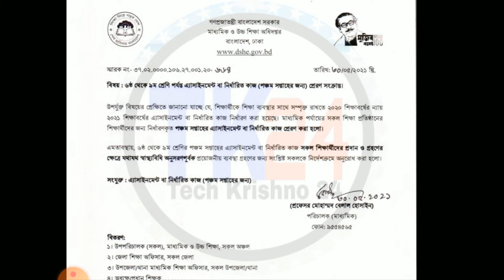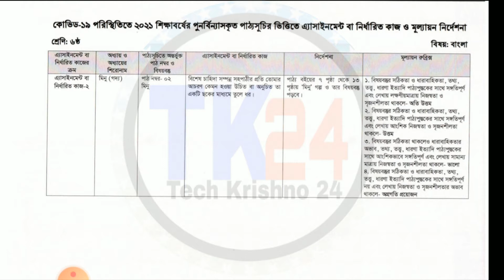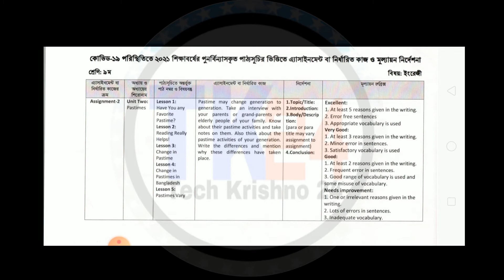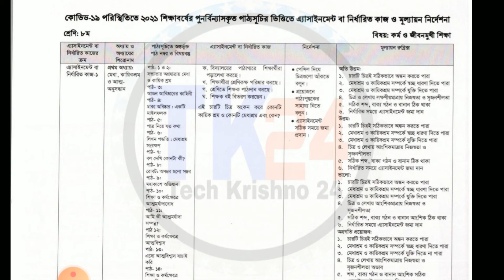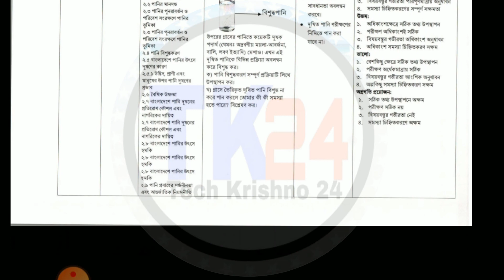5th Week Assignment For Class 6 to 9 Published || 5th Week Assignment pdf Download Easy Process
5th week assignment. 5th week assignment 2021. Class 6 to 9 assignment 5th week. 5th week assignment pdf download link on description. Assignment download easy process.

🎬 h